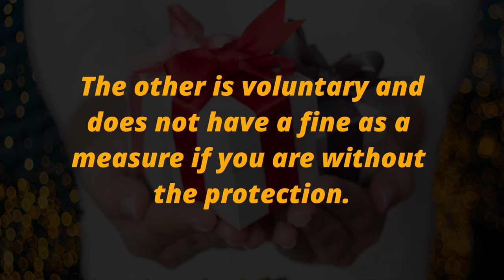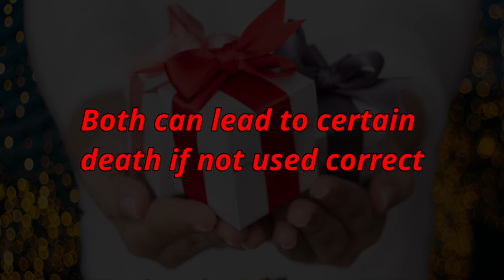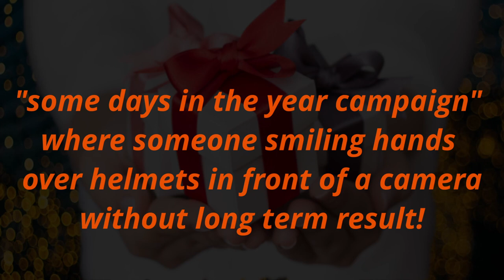Helmet and mask in traffic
What is your choice and espcially in Udontthani Thailand for 2566?